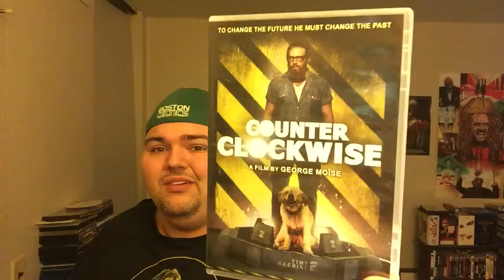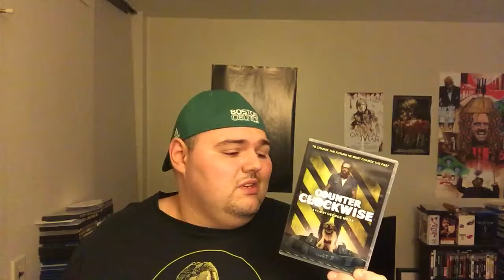Random Review Series | Counter Clockwise (2016) | Artsploitation Films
Hey everyone! Welcome back to the Random Review Series. Here I take a look at the new science fiction thriller Counter Clockwise brought to us by Artsploitation Films. Hope you enjoy.